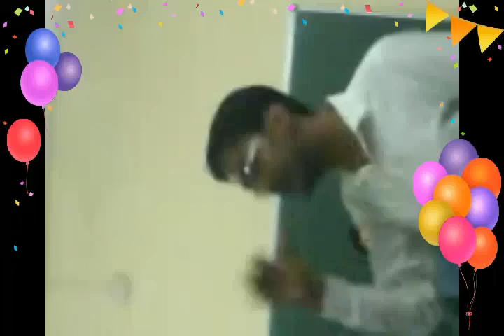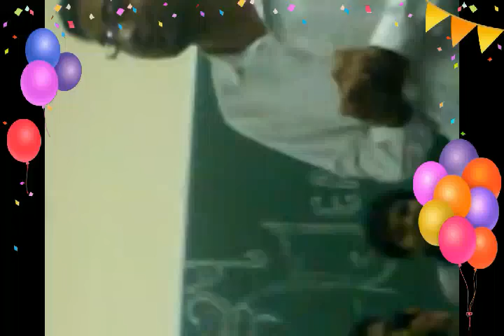Teacher's day celebration 11: Career Academy Nahan